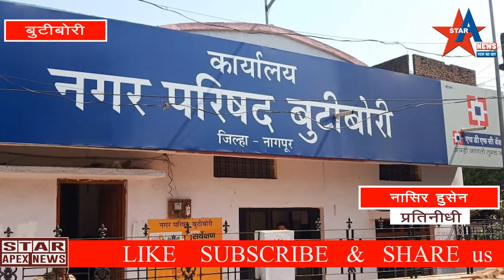नगर परिषद बुटीबोरी मे मुन्ना जयस्वाल गटनेताबएवम अनिस बावला उपगट नेता बने.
बुटीबोरी नगर परिषद चुनाव मे भाजपा शिवसेना युती की ऐतिहासिक जीत पर हिंगणा विधानसभा के आमदार समीर मेघे णे प्रभाग क्रमांक जेके विजयी उमेदवार अरविंद मुन्ना जयस्वाल को बुटीबोरी ग्राम विकास आघाडी गट के नेता की घोषणा आमदार समीर मेघे ने की शिवसेना युती के विजयी उमेदवार अनिस बावला उपगट नेता पदी नियुक्ती की घोषणा की पार्टी के विजय नगर अध्यक्ष बबलू गौतम भीउपस्थित थे पार्टी के सभी नगरसेवक-नगरसेविका भी उपस्थित थे पार्टी के आकाश वानखेडे अविनाश गुजर विनोद लोहकरे प्रवीन शर्मा शफी शेख दिलवार खान मंदार वानखेडे सरफराज शेख मनोज ढोके सह पार्टी के सभी कार्यकर्ता उपस्थित होते